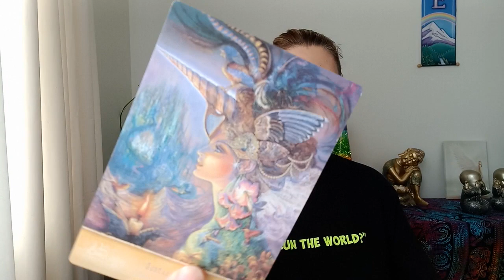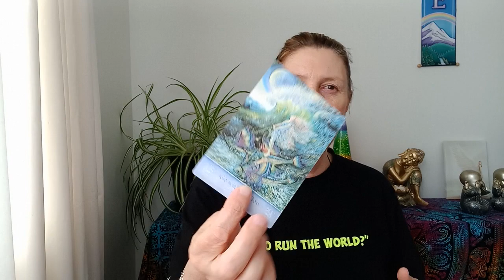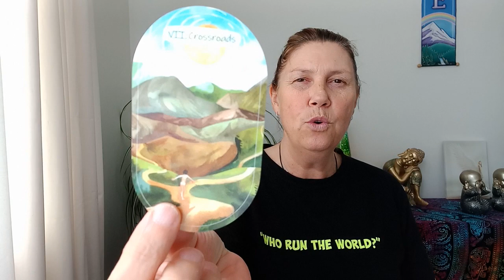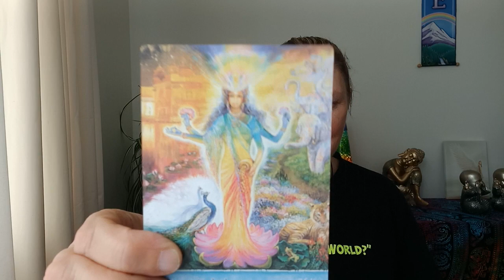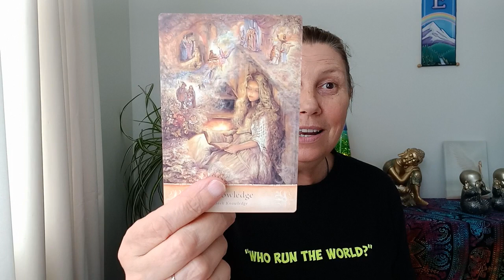CAPRICORN 💚 Lovers Oracle 🤍 My Beloved❣️